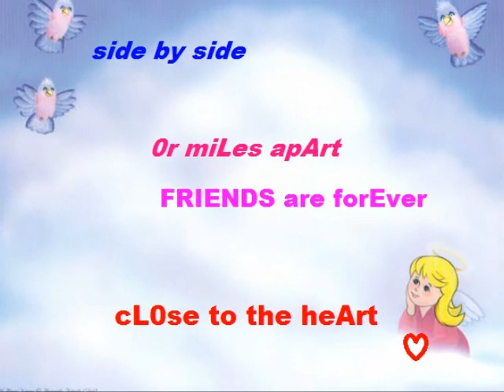THATS WHAT FRIENDS ARE FOR.wmv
R-2-J-3-CAMS FRIENDS 4-EVER

"A true friend is someone who thinks that you are a good egg even though he knows that you are slightly cracked." -- Bernard Meltzer.